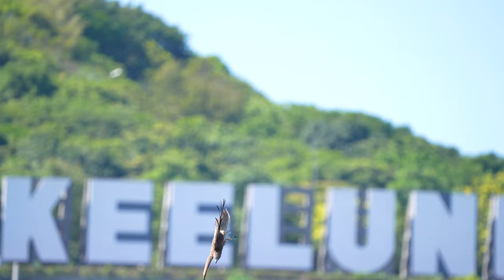基隆港黑鳶_EP06_2022-10-01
拍攝地點 : 基隆港
拍攝時間 : 2022年10月1日
拍攝器材 : A7S3 + 200-600mm